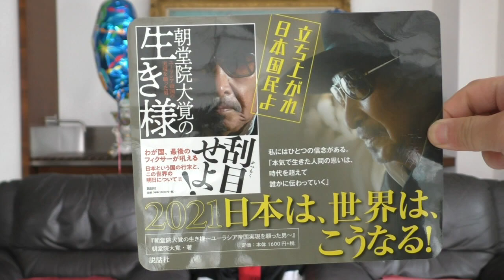親方日の丸国家から・・・・・（JRP Ｔelevisionは JRP NEWS Televisionに移行しておりますので登録お願い致します）2021-01-06 チャンネル保管するため